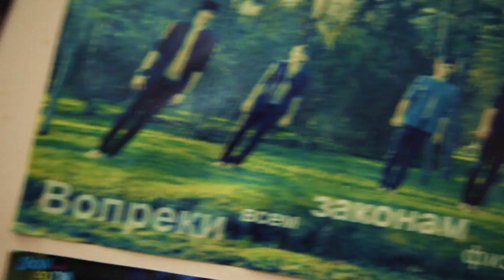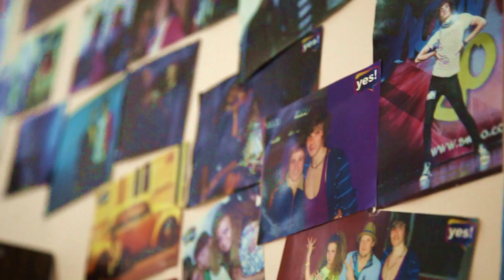Открытие Dance studio "yes!"/01.03.12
Камера: Андрей Черлат